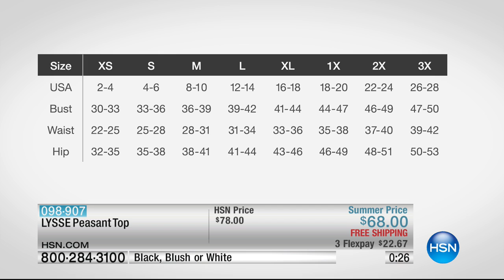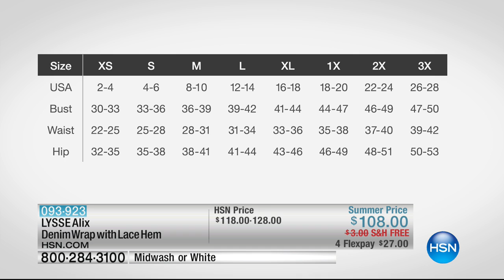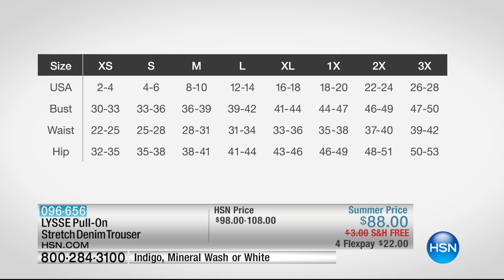HSN | LYSSE Fashions 06.01.2017 - 04 PM